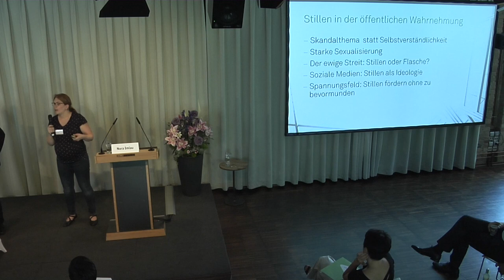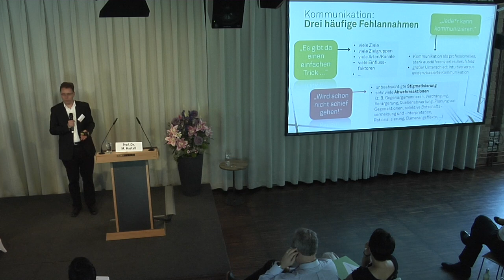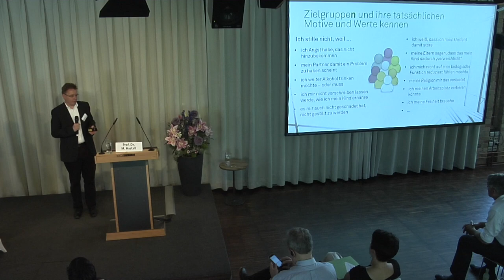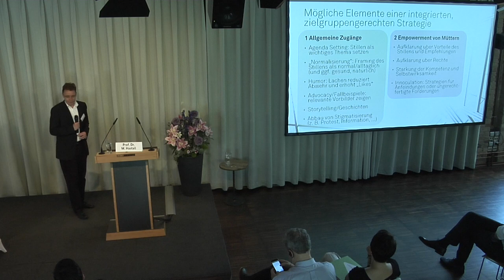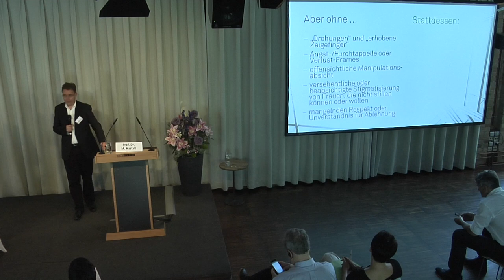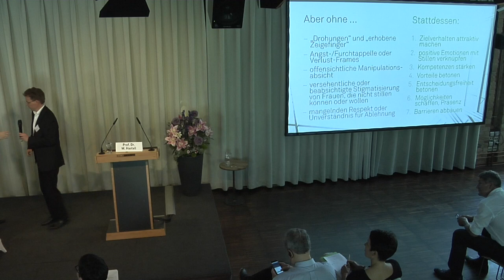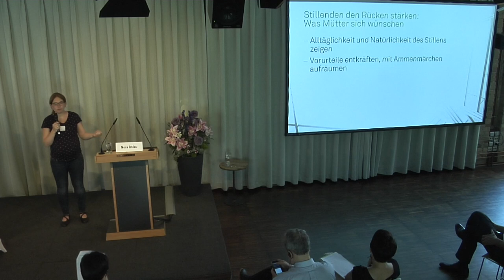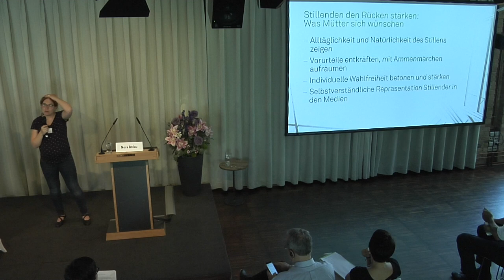Stillfreundliche Gesellschaft – zwischen Euphorie und Ablehnung?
Vortrag bei der Fachkonferenz “Wie stillfreundlich ist Deutschland?“, 5.6.2019 in Berlin

Nora Imlau, Freie Journalistin
Prof. Dr. Matthias Hastall, Technische Universität Dortmund
Wie kann Deutschland stillfreundlich werden? Den Weg dahin weisen neue Empfehlungen zur Stillförderung in Deutschland aus dem Forschungsvorhaben Becoming Breastfeeding Friendly (BBF). Sie wurden auf der oben genannten Fachkonferenz erstmalig präsentiert.

Einen lebendigen Rückblick zur Fachkonferenz mit allen Ergebnis-Dokumenten, Fotos und den Vorträgen der Referent*innen als PDFs gibt es hier:
Das Forschungsvorhaben BBF wird seit 2017 auf Initiative des Bundesernährungsministeriums vom Netzwerk Gesund ins Leben und der Nationalen Stillkommission gemeinsam mit der Universität Yale durchgeführt.